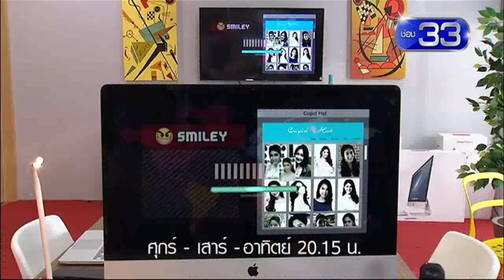[Eng Sub] Official Teaser "Cupid the Series" - Kammathep Online (Ken Phupoom - Namtan Pichuckkana)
[Eng Sub] Official teaser "Kammathep Online" Ch3 upcoming drama, aired later Kammathep Ork Suek
Synopsis
Praewprow(Namtan Pichuckkana) a Cupid Hut officer who work about IT and being admin ob Cupid Hut chat room, was ugly girl who has projecting teeth when she was student. Mike( Jason Young ) a handsome senior who is Praew's first love broken her heart, called her as pervert. Then she got accident, and can get her face done. After that she become beautiful girl. Meanwhile, Prompol( Brajao Joke - บร๊ะเจ้าโจ๊ก ) her half brother fall in love for Kookkai( Ploy Horwag ), has imagine thing that she will love him if he get his face done and looks like Korean guy. He lie to Praew about debt for football pool, and ask for money of house repair. Praewprow worry about this so much, and hope to get bonus money about 1 million baths
Pround need to secretly break a rule by chatting on Cupid Hut chat room, she uses the name as ugly ducky, and meet with Panda aunty 60 years old man. He is the only one who greet her, they had joyful dicussion. He send her a photo when he know that she is finding a man. Mark is the one of this list. She can remember it, but Mike doesn't.
Hormmuenlee incite her to flirt Mike for agitation him. She follow this plan because she still be mad at him. Mike looks different from the past, seem like to be psychopath. He try to drug her with sleeping pill, and will harm her but Rome( เคน ภูภูมิ - Ken Phupoom by Kenpp_fans ) can help and send her to home. Actually, Rome is personal lawyer of Mike, take a order from Mark who is Mike's aunt to stop Mike for harm any girl. Mike is autistic, in kind of Asperger Syndrome. He will be a genius but has problem about socialize and connection. He has crux about dating with a girl, he lose his confident then decide to drug any girl then harm her
Rome doesn't need to do this because it's like he help Mike away from his guilty, but he does it because of benefit of Mark. When Rome get close with Prow, he decide to protect her because he's into her, but doesn't know that Prow is ugly ducky who chat with him through SNS for Luck(Toon Hirunyasup) his father who must get a heart surgery.
Mike still like Prow, so he has a plan for kidnapping her but the car get accident. Rome can help, and take her to hospital in times. Panda aunty text her for his care while she had been curing in hospital. Prow decide to ask for dating with Panda Aunty because she need to assure her belived ideology that the love come from relationship, not just a looking. When Prow secretly go to Panda Aunty house, she know the truth that he is the son of Panda aunty, and he is the one who chat with her till she has good feeling for him. Rome step down from being lawyer of Mike. Mike was sent to England for treatment, Rome tell her that he's just poor lawyer then they can reconcile with each other, and accept their love
Luck fall in love with Pakamas(Pimpaka Siangsomboon) who is aunt of Pheem that Prow match them. She is lover of Luck, but they must been part away for long time. Then, Prow know that Prompol lie to her because he money that he will use it for face surgery. Then, Both of Prompol and Kookkai can get close together, Kookkai know her feeling that she's into Prompol, and accept the love from him